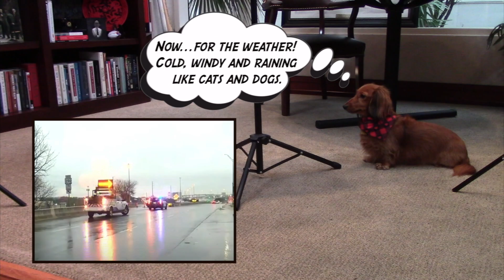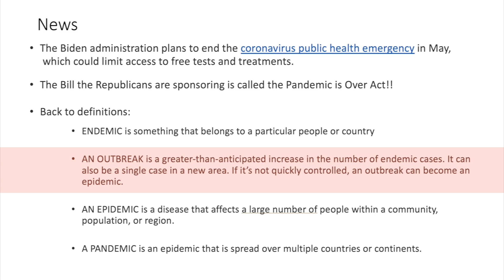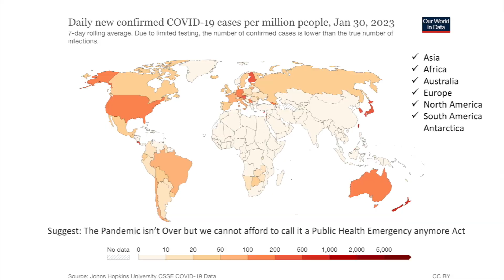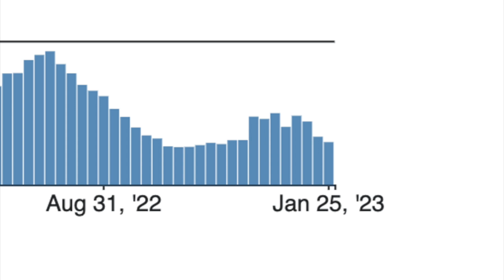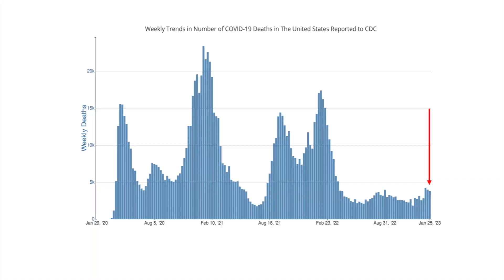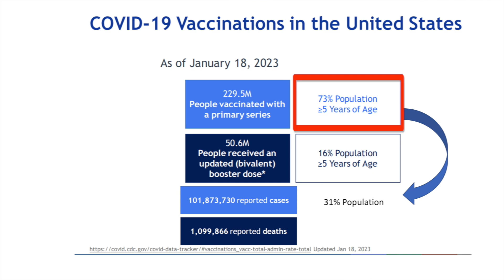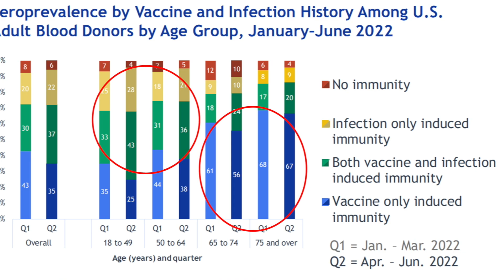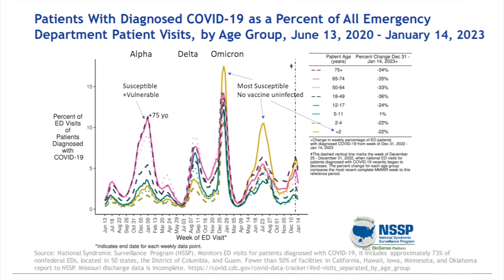Dr. Klotman's Video Message - Week 150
Baylor College of Medicine's Dr. Paul Klotman reminds you of important definitions of infectious diseases and public health. We are still in a pandemic with cases throughout the world and on 6 of 7 continents.